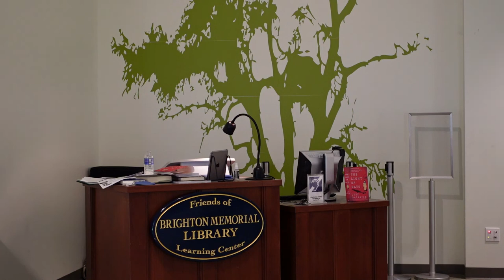Books Sandwiched In June 6, 2022 The Light of Days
Barbara Appelbaum, retired Director of the Center for Holocaust Awareness and Information at the Jewish Federation of Rochester reviews The Light of Days: The Untold Story of Women Resistance Fighters in Hitler's Ghettos by Judy Batalion.